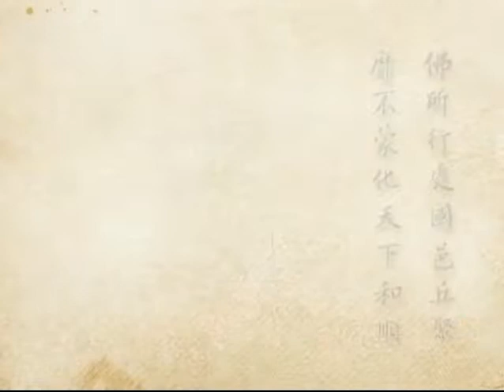2012淨土大經科註（閩南語配音）161｜淨空老和尚主講